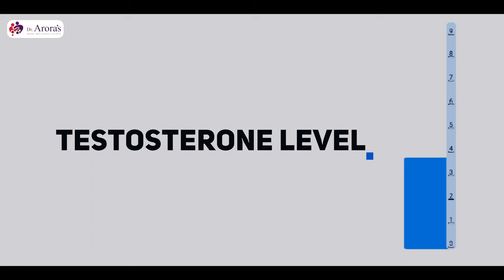🧅Raw Onion for Erectile Dysfunction | पुरुषों के लिए कच्चे प्याज के फायदे 🧅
In this video, renowned sexologist Dr. Deepak Arora explains how consuming raw onions can lead to a better erection.

Dr. Arora suggests consuming around 4-5 daily by eating it raw in a salad or as a topping on a sandwich or with your food. It is important to note that while onions can be beneficial for erectile dysfunction, it should not be considered a sole solution. Consulting a doctor is always recommended for any health issue.

Talk To us and achieve a Healthy SEX LIFE 👩🏻‍❤️‍💋‍👨🏼
Dr. Arora's Clinic
📍Delhi
📍Chandigarh
📍Mohali
What we Treat  - (हम किस प्रकार का उपचार प्रदान करते हैं)
🍆Erectile Dysfunction
🍆Premature Ejaculation
🍆Penis Size
🍆Loss of Libido (Low Sex Drive)

Get information and tips on the causes of erectile dysfunction, premature ejaculation, performance anxiety, penis size, and all other men's sexual health related problems on DrArora's clinic YouTube channel.